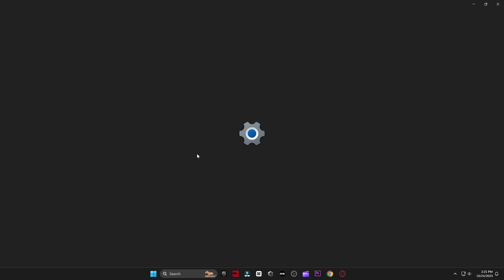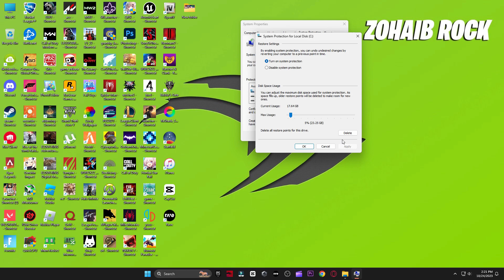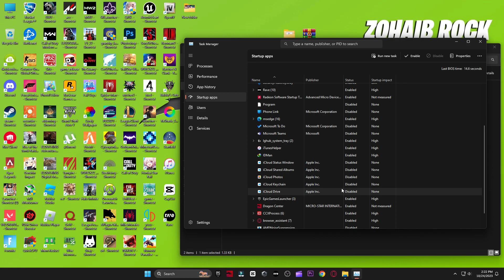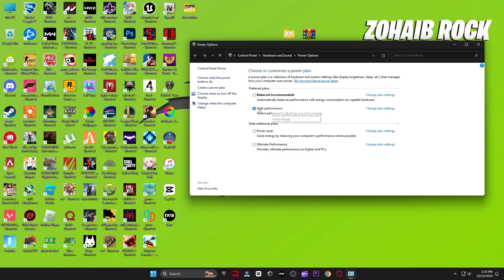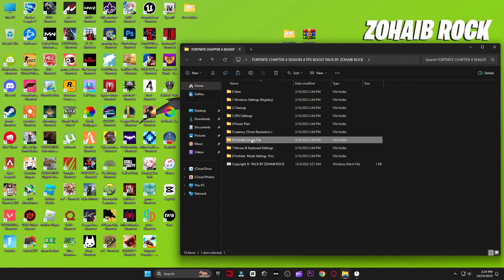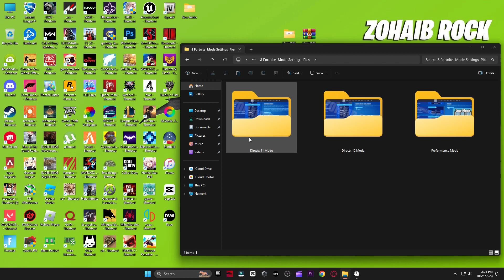*INSANE* Fortnite Chapter 4 Season 4 FPS Guide for LOW END PCs for 2023!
▬►𝐆𝐚𝐦𝐢𝐧𝐠 𝐏𝐂 𝐒𝐩𝐞𝐜𝐬:
CPU: Intel Core i9-10900k 3.70GHz
GPU: RTX 3070 8GB
RAM: 48 GB DDR4
Motherboard: ROC STRIX B460-F GAMING
Power Supply: GIGABYTE 80 Plus Gold 750W

▬►Secondary PC Specs:
CPU: Intel Core i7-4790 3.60GHz
GPU: AMD RX 570 4gb
RAM: 16 GB
Motherboard: ASROCK-Z87 PRO 3
Power Supply: EVGA 80 Plus Bronze 850W